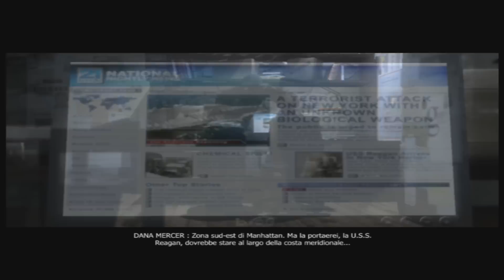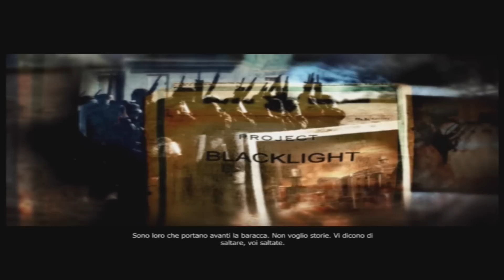Prototype ep 5. Come non entrare in una fortezza e assorbire qualcuno XD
Eccoci ritornati in un nuovo episodio del mitico Prototype alla fine del video lasciate un like , commentate se volete e se non vi siete ancora iscritti al mio canale pigiate il bottone per iscrivervi